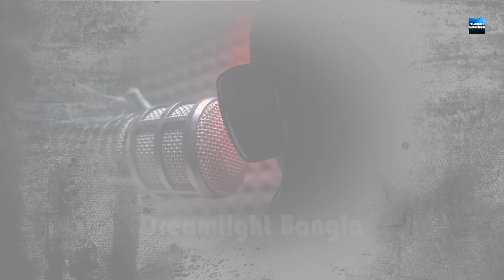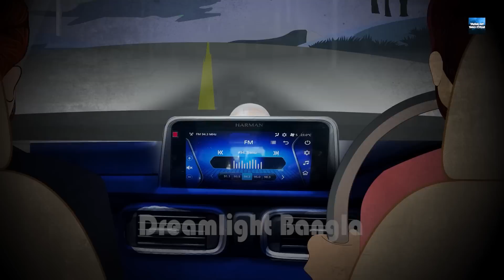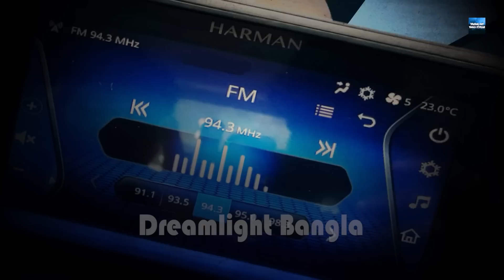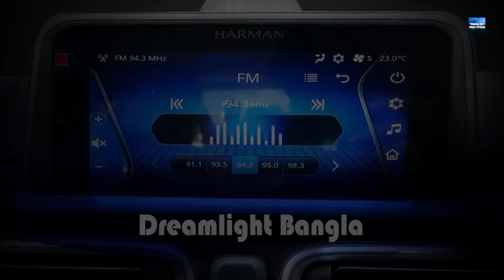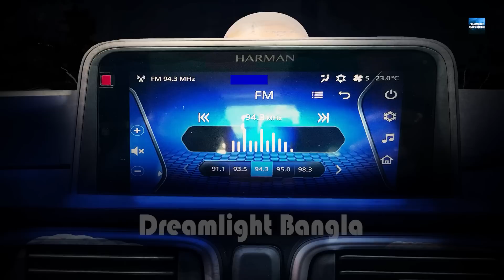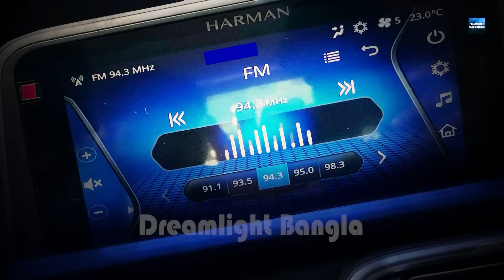R J প্রাচী | R J Prachi Full Horror Story | ভয়ানক গল্প | Dreamlight Bangla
Animation Director _ Sankar Das
Production _ "Animate ME Productions"
You are again invited to watch our next story.
We love to receive your feedbacks and comment
popular animation_